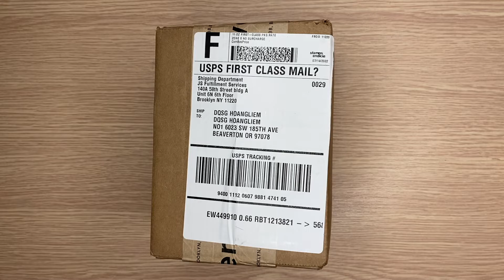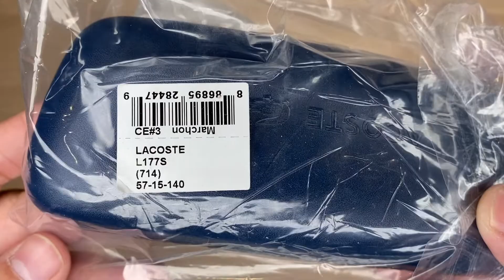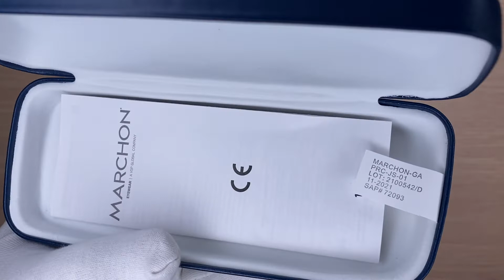Xship.vn: Lacoste Grey Aviator Unisex Sunglasses L177S 714 57